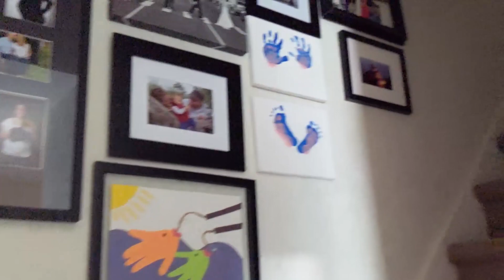8 Woodlawn Ave, Glens Falls, NY 12801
Take a look at our latest listing, 8 Woodlawn Ave, Glens Falls, NY 12801